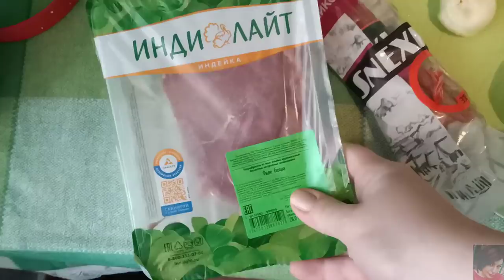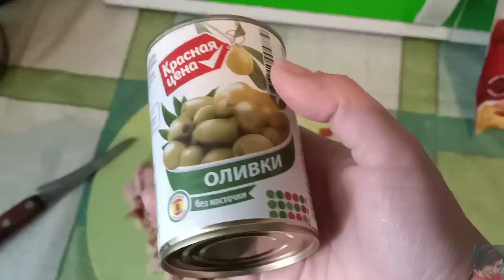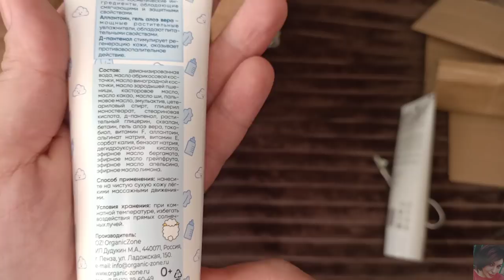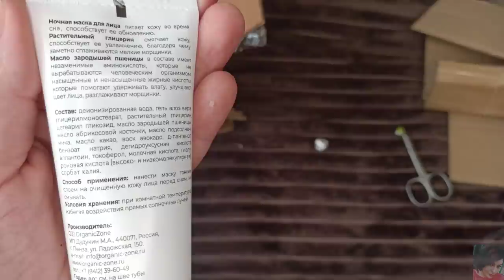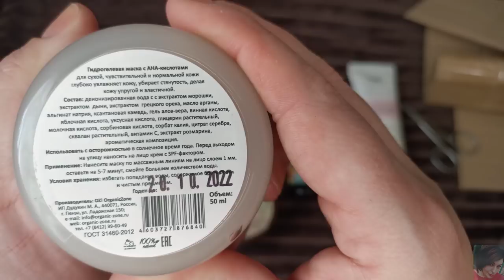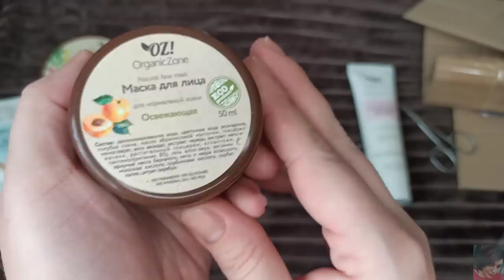VLOG: ОЧЕНЬ ВКУСНАЯ СОЛЯНКА-РЕЦЕПТ || ORGANIC ZONE-КРУТОЙ УХОД ЗА КОЖЕЙ И ВОЛОСАМИ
ВСЕМ ПРИВЕТ!!!
В этом видео вместе притовим очень вкусную солянку! Пошаговый подробный рецепт, солянка с копченостями. Распакуем посылку Organic Zone и протестируем все средства. Крутой пилинг и маски для возрастной кожи.